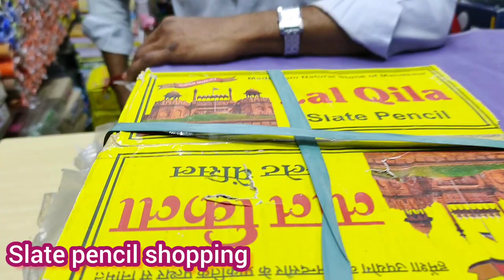slate pencil ke liye aj dono shop per gayi😯 लेकिन दुकानदार ने ऐसा क्यों कहा?🥺slatebar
slate pencil ke liye aj dono shop per gayi😯  लेकिन दुकानदार ने ऐसा क्यों कहा?🥺

slate
slate pencil
slate bar
slate items
preparation
ASMR
ASMR sounds
ASMR community
satisfaction
satisfying
satisfying crushing
crunchy sound
crunchy slate pencil
slate pencil shopping